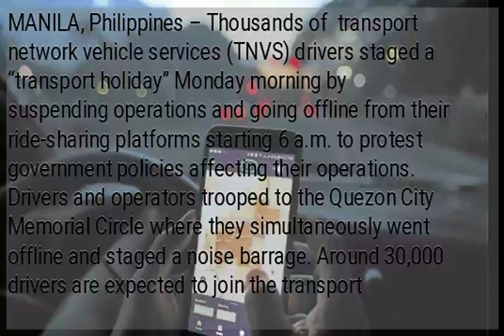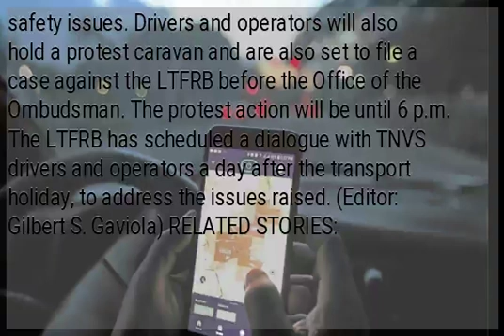Brace for TNVS booking woes as drivers stage ‘transport holiday’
MANILA, Philippines – Thousands of  transport network vehicle services (TNVS) drivers staged a “transport holiday” Monday morning by suspending operations and going offline from their ride-sharing platforms starting 6 a.m. to protest government policies affecting their operations. Drivers and operators trooped to the Quezon City Memorial Circle where they simultaneously went offline and staged a noise barrage. Around 30,000 drivers are expected to join the transport holiday, Jun de Leon, chairman of the Metro Manila Hatchback Community, earlier said in a radio interview. The transport holiday serves as a protest against the stringent, punishing policies of the Land Transportation Franchising and Regulatory Board (LTFRB). The TNVS community is likewise protesting the refusal of the LTFRB to implement its Memorandum Circular 2018-005 which allows hatchbacks as TNVS units supposedly due to safety issues. Drivers and operators will also hold a protest caravan and are also set to file a case against the LTFRB before the Office of the Ombudsman. The protest action will be until 6 p.m. The LTFRB has scheduled a dialogue with TNVS drivers and operators a day after the transport holiday, to address the issues raised. (Editor: Gilbert S. Gaviola) RELATED STORIES: ...